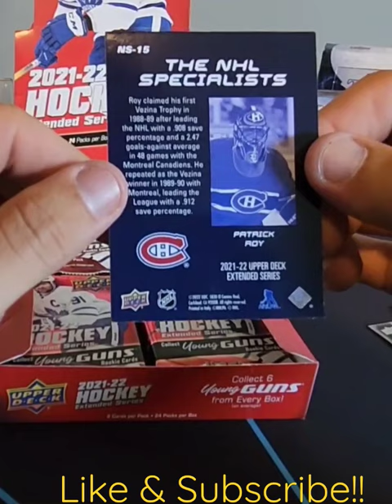Patrick Roy 🏒NHL Specialists🏒 Montreal Canadiens